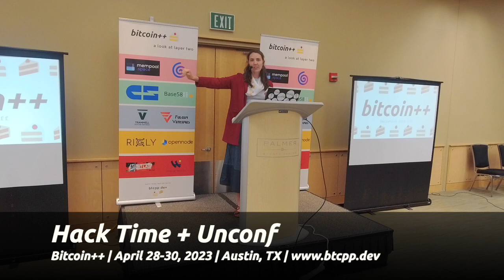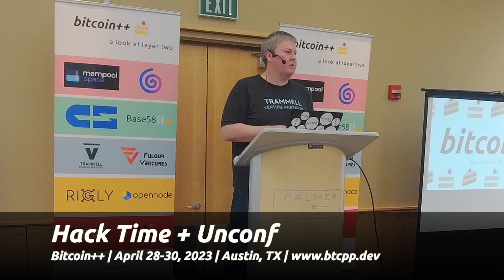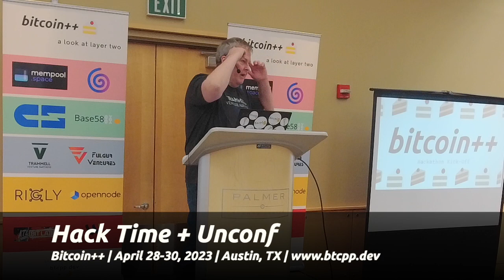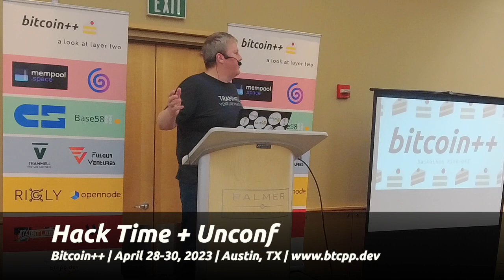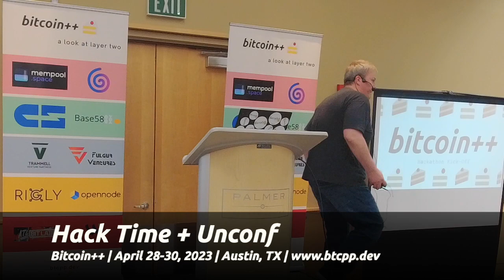Hackathon Keynote: Christopher Calicott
Christopher Calicott of Trammell Ventures kicks off the 2nd annual bitcoin++ Austin hackathon with a short keynote.